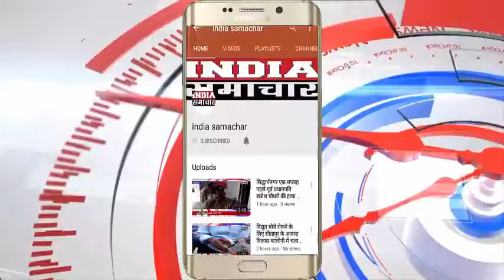प्रतापगढ़ जमीनी विवाद में दबंगो का तांडव!घर में घुस कर आधा दर्जन महिलाओ को दबंगो ने दौड़ा दौड़ा कर पीटा